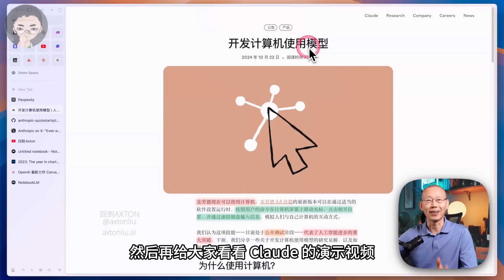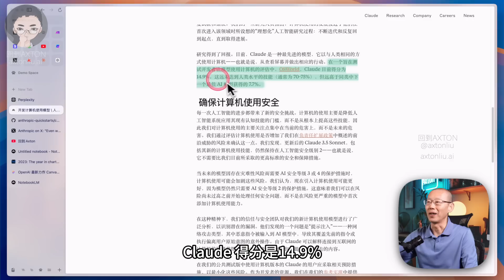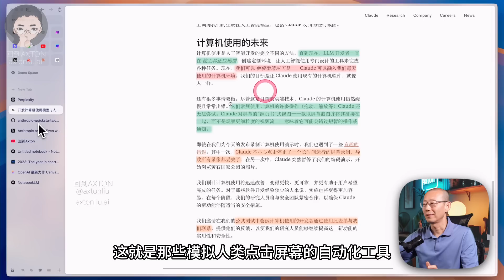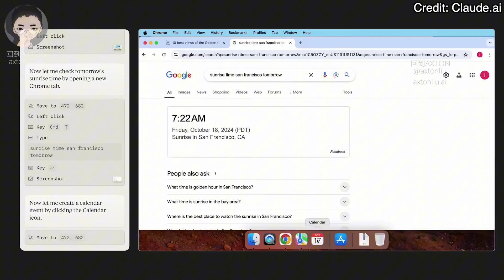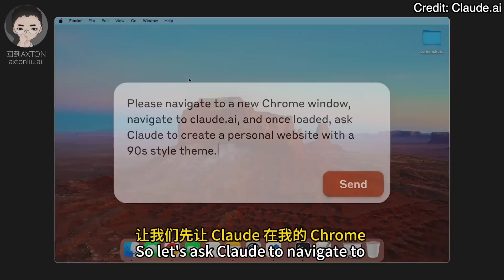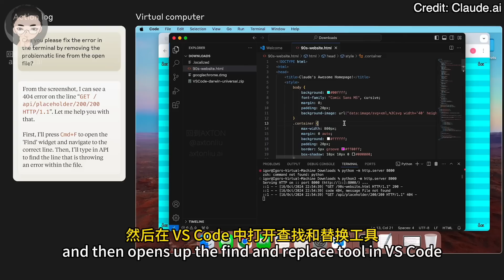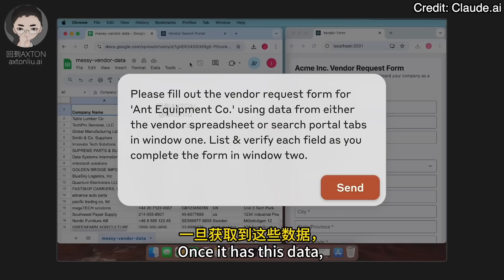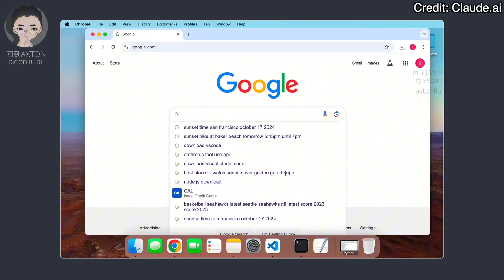逆天啊！Claude 发布最新版 3.5，AI 会自己用电脑了！| 回到Axton